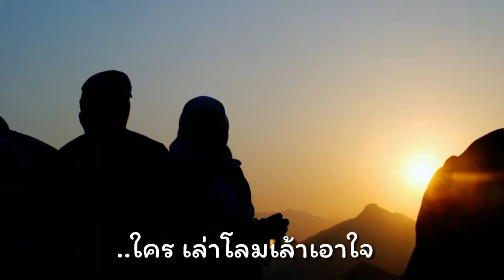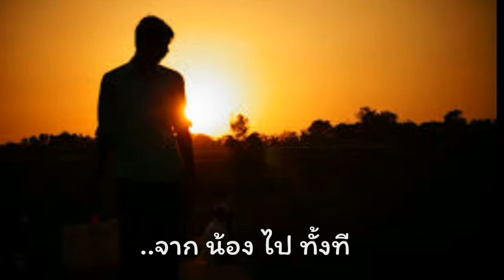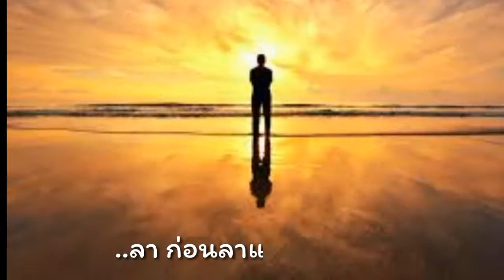รักอย่ารู้คลาย กิตติคุณ เชียรสงค์